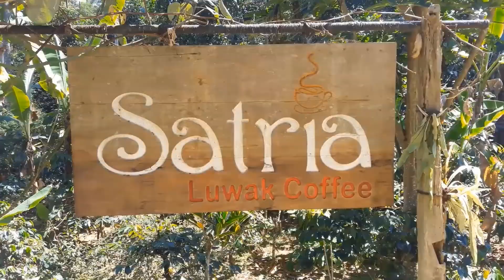Bali Vlog | Ubud | Luwak Coffee | Coffee Made of Poop | World's Most Expensive Coffee | Tamil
Kopi luwak, or civet coffee, refers to the beans of coffee berries once they have been eaten and excreted by the Asian Palm Civet. The name is also used for marketing brewed coffee made from those beans. ... Passing through a civet's intestines the beans are then defecated with other fecal matter and collected.
 Asian palm civet Indonesian coffee is showcased at this scenic plantation, with tastings, tours & products.